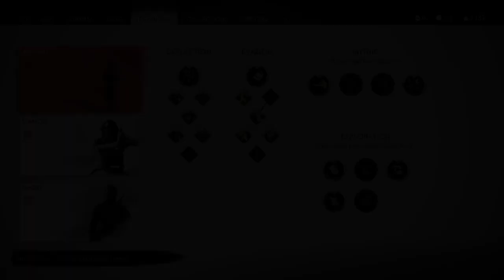Invasion of the mongols act 2 pt 1